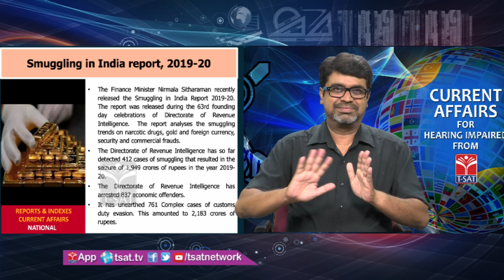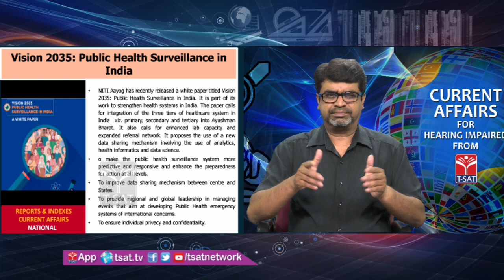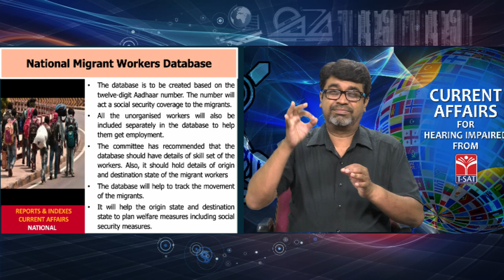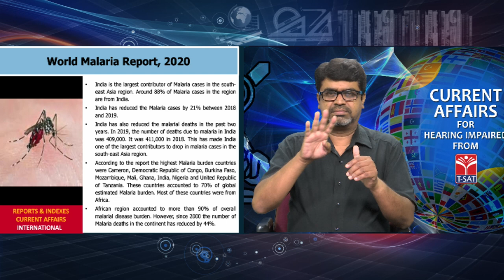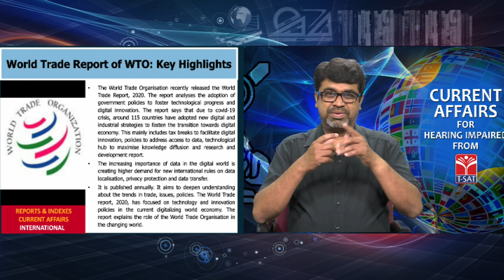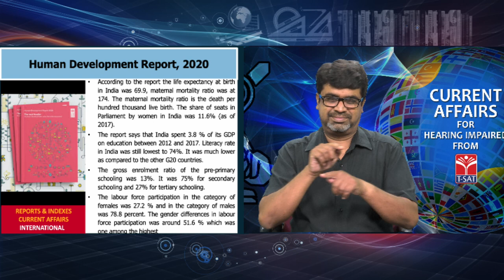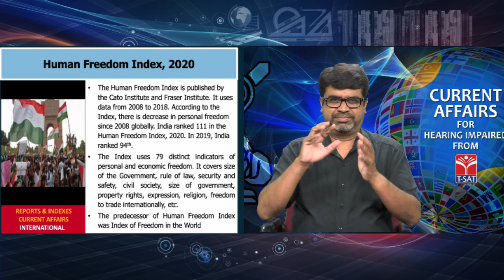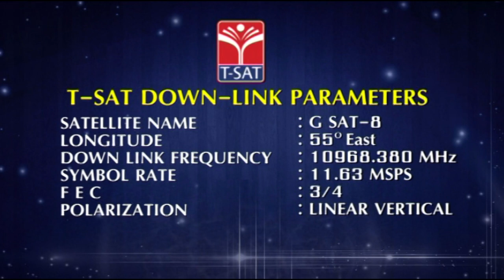Current Affairs for Hearing Impaired | December 2020 - REPORTS & INDEXES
T-SAT Network Digital Classes are Now Available on Following Platforms:

👉Install T-SAT App:
1. For Android Users: Play Store
2. For Apple Users: AppStore